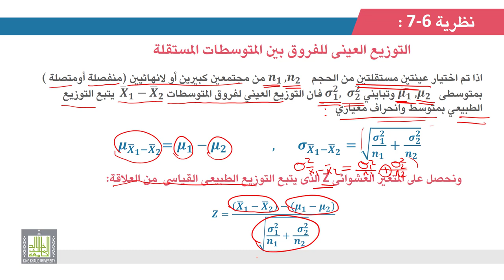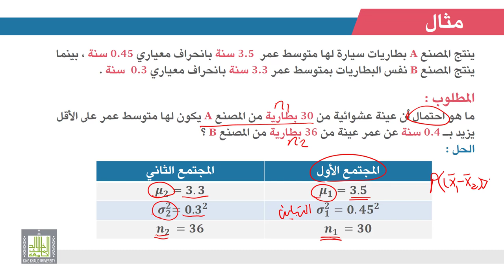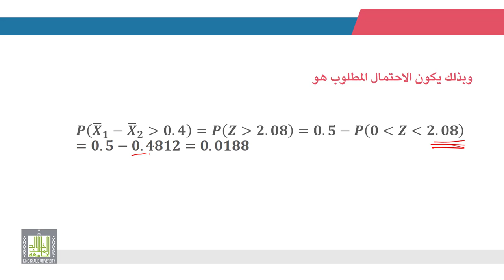الإحصاء التطبيقي | 3 - 7 | التوزيع العينى للفروق بين المتوسطات المستقلة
الوحدة 3 - الدرس 7 :  التوزيع العينى للفروق بين المتوسطات المستقلة
حساب المتوسط والتباين للتوزيع العينى للفروق بين المتوسطات المستقلة